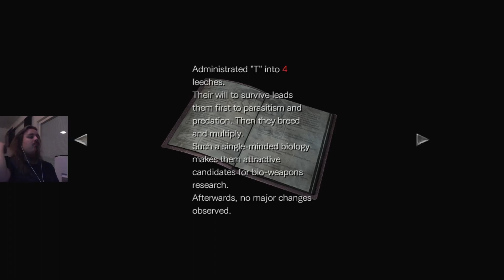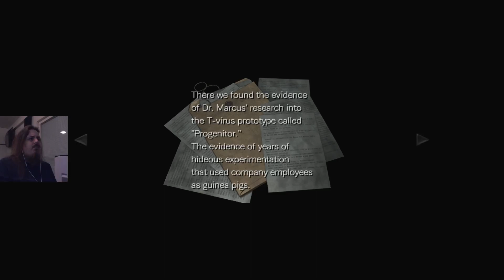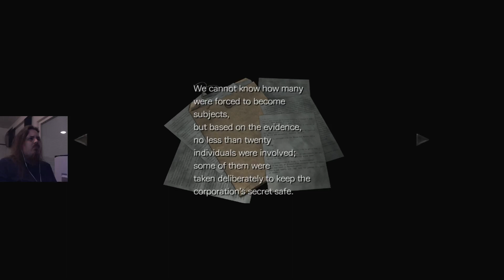#12 - Low on Resources | Wulfon Plays Resident Evil Zero HD (XSS)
Friendly warning: In case you are not aware, this is a survival horror game, with plenty of nasty creatures, especially bugs, so keep this in mind if you intend to watch the video. The intro cutscene is a good example of what's to come.

While it may slightly spoil things, I'm going to give an extra warning for arachnophobics. I'm saying this, because I personally know how it feels, as you can probably tell from some of the episodes.